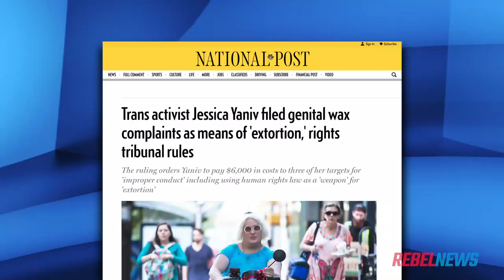Jonathan Yaniv UPDATE: Prohibited weapon charges may not go to trial | Sheila Gunn Reid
Sheila Gunn Reid of Rebel News reports: This morning, Jonathan Yaniv had a court appearance for counts of possession of a prohibited weapon at the Surrey, British Columbia courthouse.